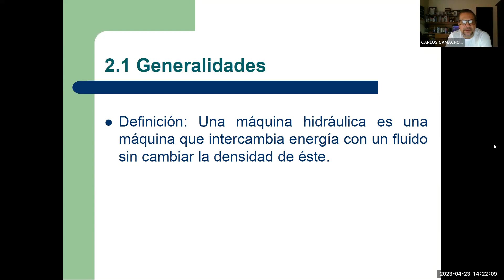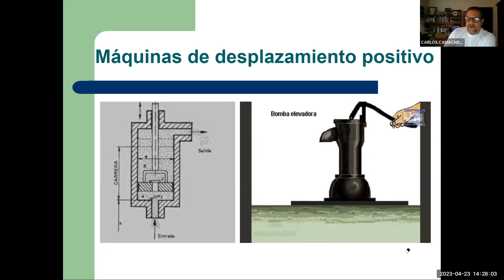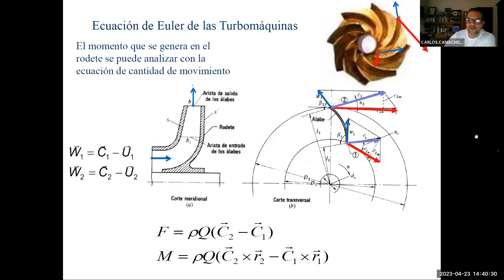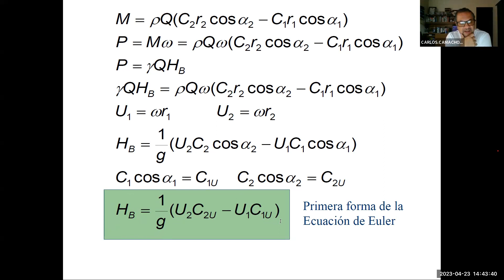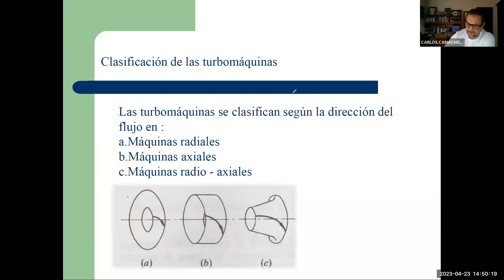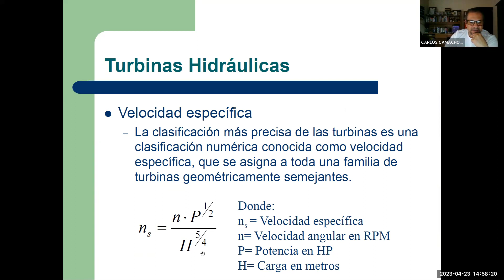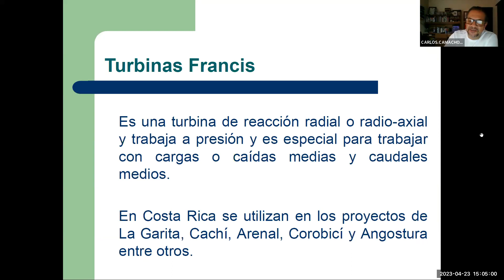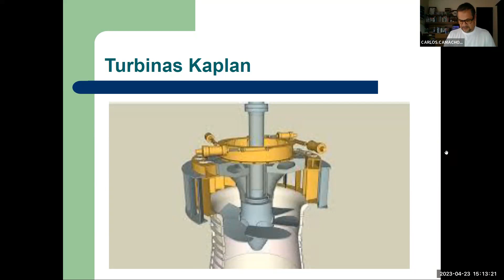Generalidades Máquinas Hidráulicas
Lección 2.1 Generlidades de máquinas hidráulicas.
Se hace una descripción breve de la clasificación de máquinas hidráulicas. diferencia entre máquinas de acción y máquinas de reacción.  Diferencia entre turbo-máquinas y máquinas de desplazamiento positivo y una breve explicación de los tipos de turbinas: Pelton, Francis y Kaplan.